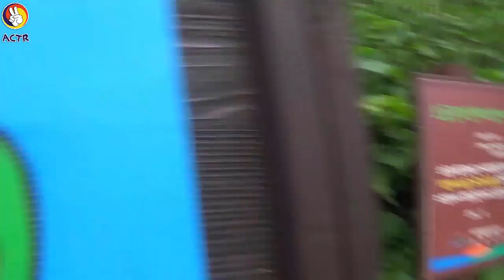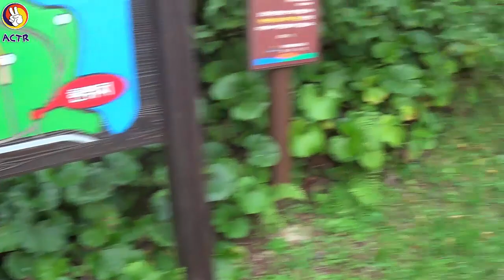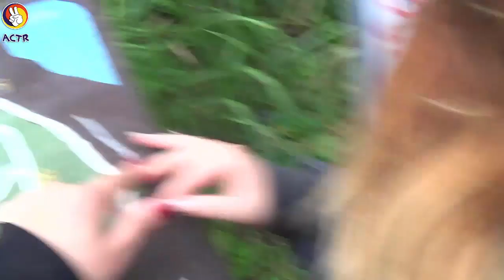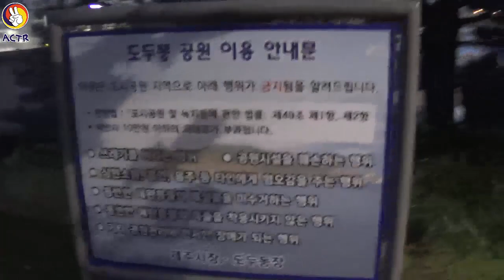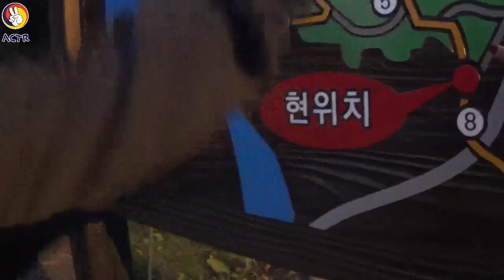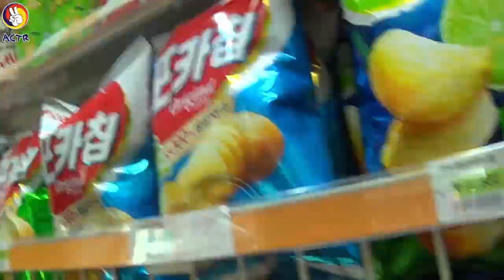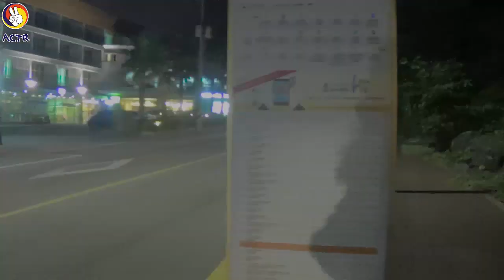Jeju Adası (2.Bölüm)